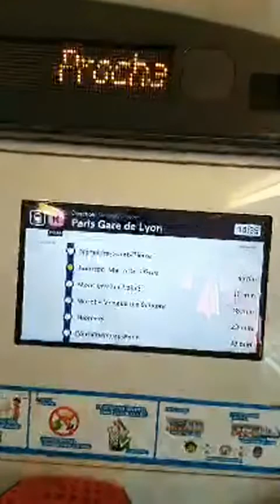Voilà à Quoi ressemble un train Cameroun ensemble nous pouvons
montres moi l’état des trains de ton Pays je te dirais si tu es esclave ou un Homme libre. le temps est venu pour nous d'avoir des trains dignes de ce nom au Cameroun et en Afrique